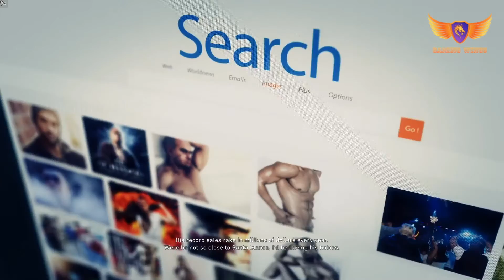Ghost Recon Wildlands - Buchon: EL CHIDO GamePlay Walkthrough